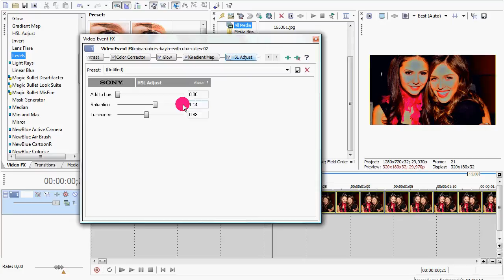| Sony Vegas Coloring Tutorial | Type 58 |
by Claire